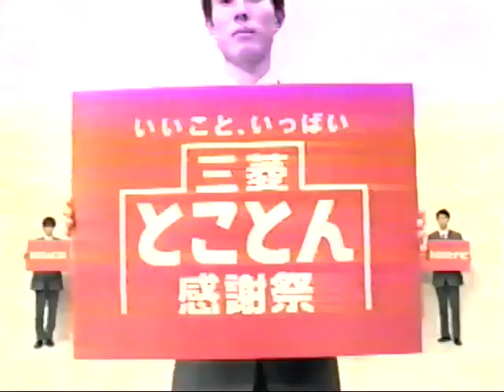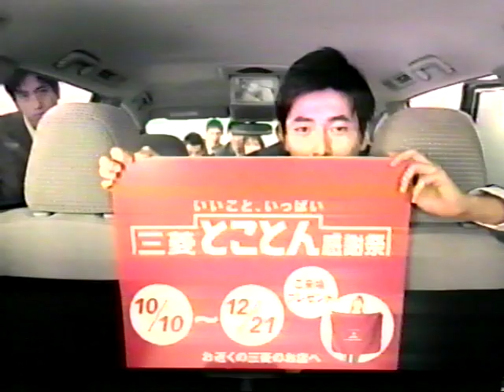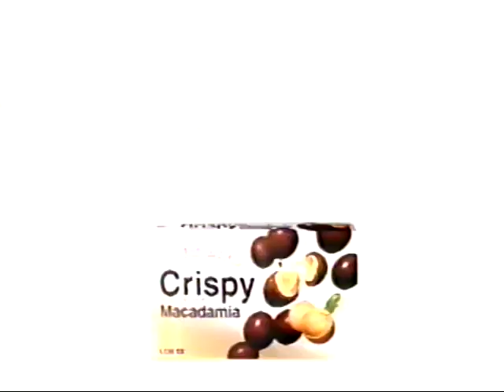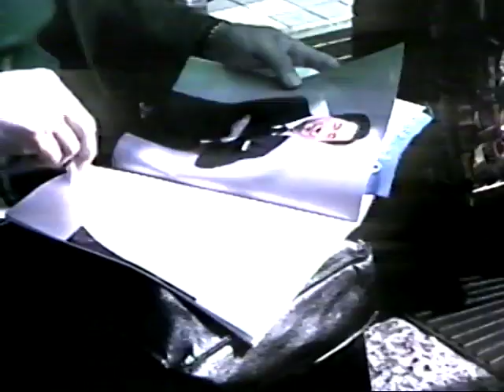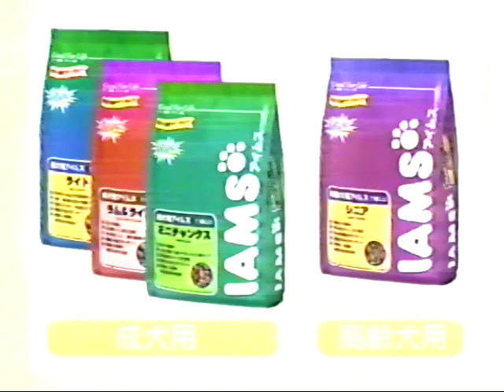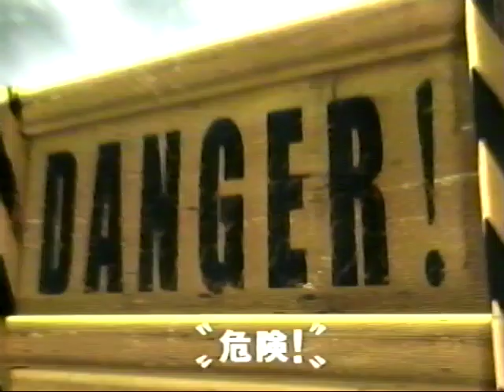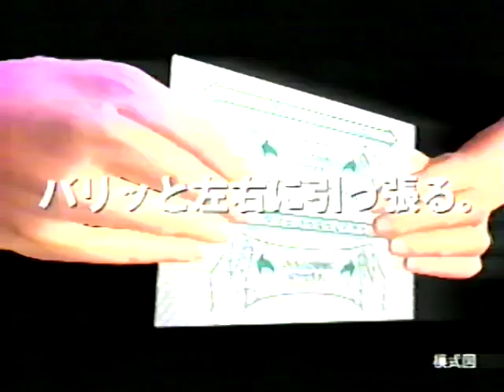Japan vs Dominican Republic Women's Indoor Volleyball - 2003 World Cup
The 2003 FIVB Women's Indoor Volleyball World Cup pitted Japan versus the Dominican Republic.  The tournament was held in Japan.  This tournament served as a qualifier for the Athen's Summer Olympics.